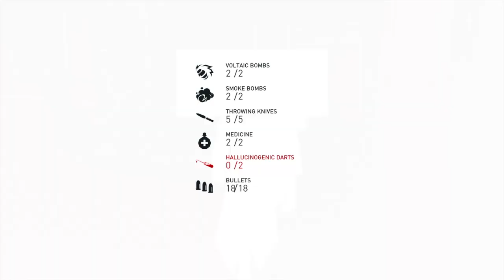Assassin's Creed Syndicate Gameplay 002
AND